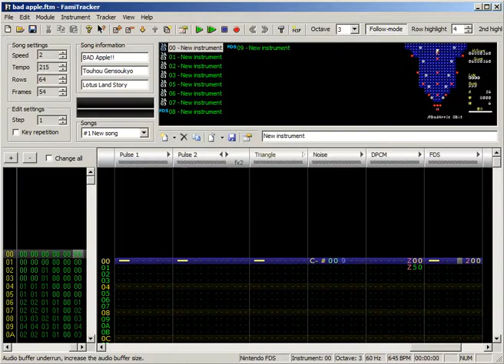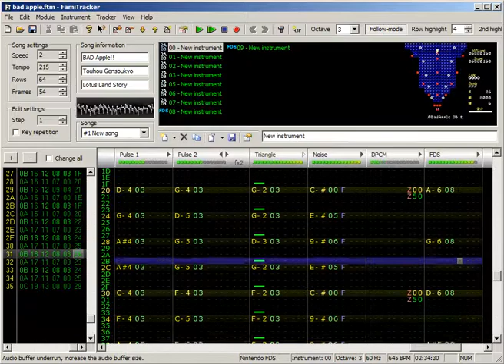Bad Apple!! 8 Bit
Touhou Gensoukyo: Lotus Land Story
Made with FamiTracker, using FDS expansion sound.